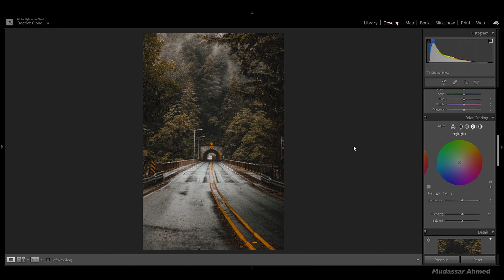How To Get Cinematic Green Tones Lightroom editing tutorial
Watch Me Edit nature photography in Lightroom 02